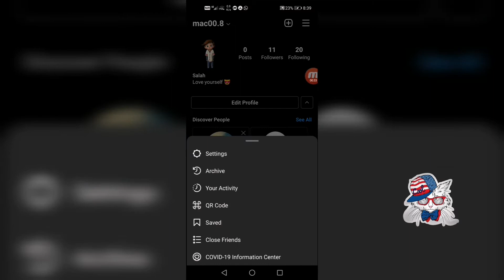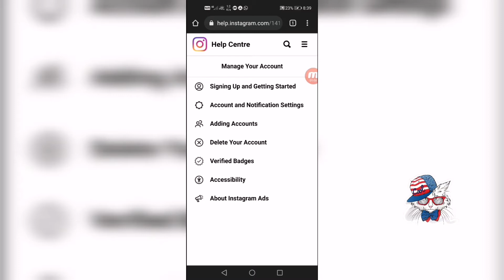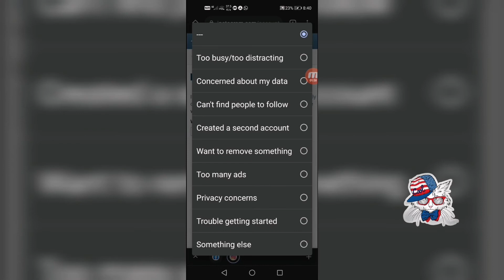how to delete Instagram account | latest trick | 2021 | malayalam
how to delete instagram account permanently step by step
how to delete instagram account and make a new one
how to delete instagram account at once
how to delete a instagram account
how to delete a instagram account without password
how to delete a instagram account without logging in
how to delete a instagram account 2021
how to delete an instagram account that is linked
how to delete instagram account but forgot password and email
how to delete instagram account completely
how to delete instagram account connected with facebook
how to delete instagram account chat
how to delete instagram account created by facebook
how to delete instagram account connected to another account
how to delete instagram account without email or password
how to delete instagram account from phone
how to delete instagram account from facebook
how to delete instagram account from chrome
how to delete instagram account from google smart lock
how to delete instagram account how to delete instagram account
how to delete instagram account huawei
how to delete instagram account if you have multiple accounts
how to delete instagram account if you forgot password
how to delete instagram account without knowing password and email
how to delete instagram account but keep photos
how to delete instagram account without knowing email
how to delete instagram but keep account
how to delete one instagram account but keep another
how to delete instagram account login
how to delete instagram account linked with facebook
how to delete instagram account link
how to delete instagram account logged in with facebook
how to delete instagram account linked to email
how to delete instagram account linked with facebook permanently
how to delete instagram account laptop
how to delete instagram account login info